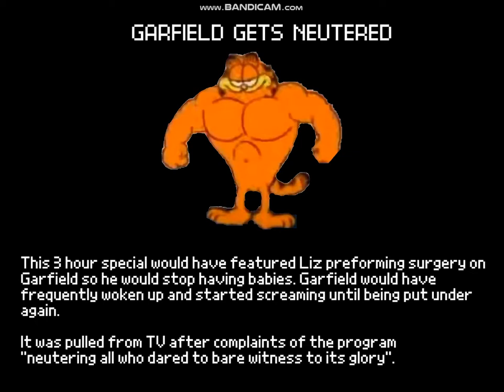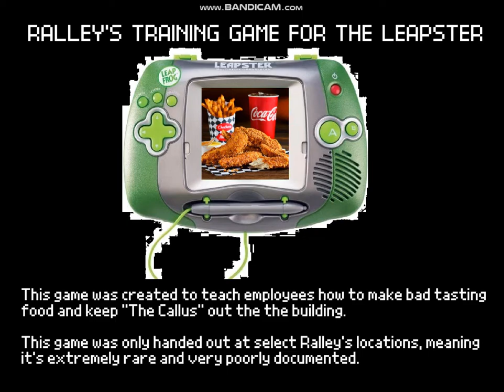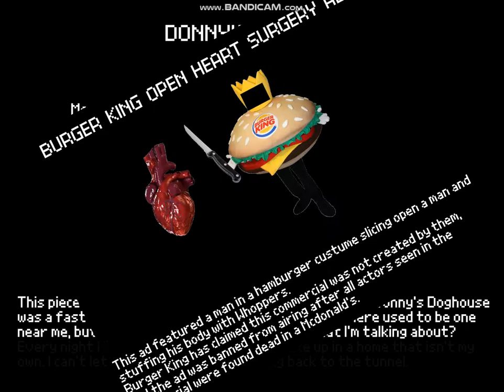TOP 10 LOST MEDIA